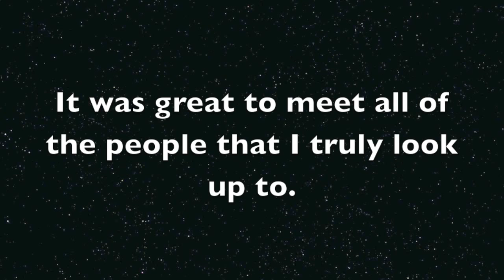Vlogging with the Shaytards & CTFxC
THIS IS A RE-UPLOAD. If you noticed, the video I previously posted under the same title had an abrupt ending. This is how the video should have been uploaded in the first place. Sorry for the confusion.

The last day of Playlist Live was by far the best! I had so much fun meeting Shay & the rest of the gang as well as Charles and Alli from CTFxC. I think this video maybe my favorite out of all the ones I've posted though out the years. I hope you all enjoy it as much as I do.

Are you also addicted to Pinterest? If so, make sure to follow my boards

I post pictures on Instagram daily!